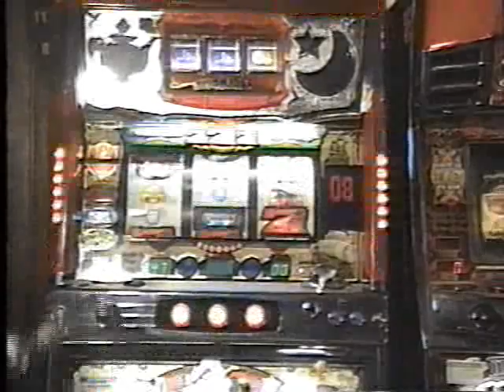King Camel sequence 7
More payouts